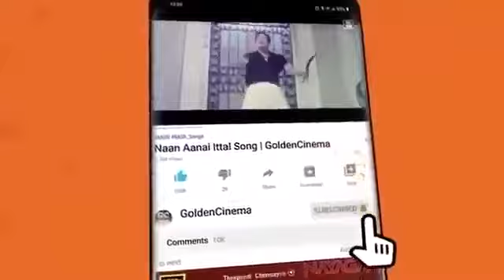பருவ வயதில் பிடித்து கேட்ட முதல் காதல் பாடல்கள் | 80s Tamil Evergreen Love Songs | Ilayaraja | SPB.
Movies
ShortFilms
Special Programs
Events
Movie News